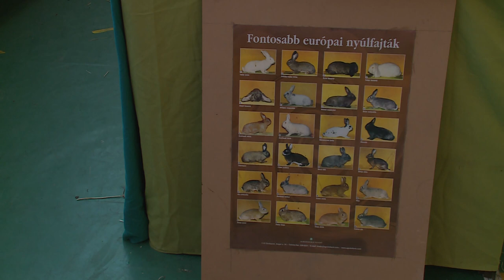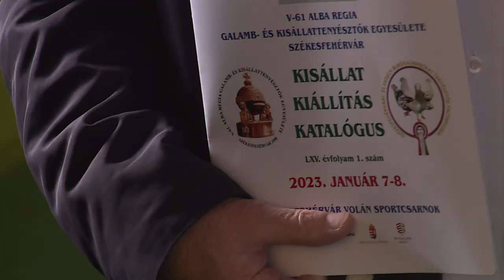Kisállat kiállítás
Galambok, nyulak, baromfik, díszmadarak vették birtokba a Volán csarnokot a hétvégén. A hagyományos kiállításon közel 500 kisállatot tekinthettek meg a kilátogatók.